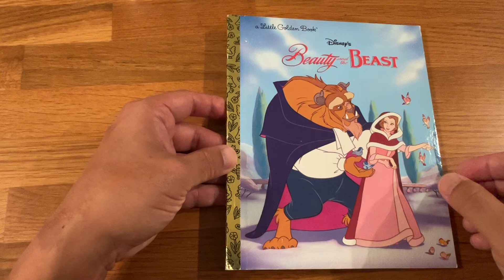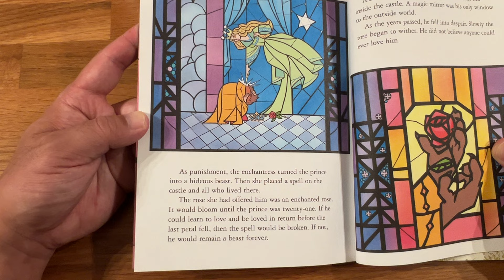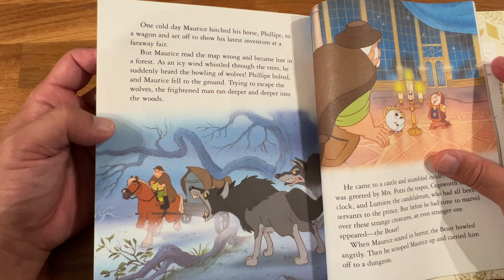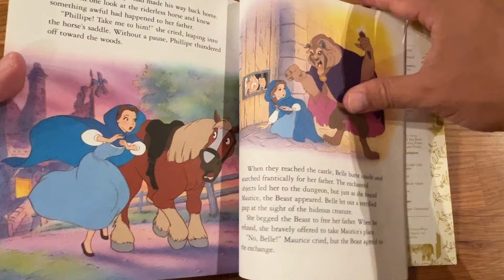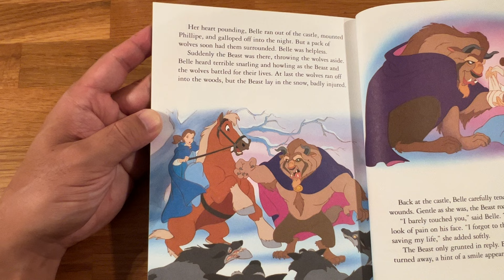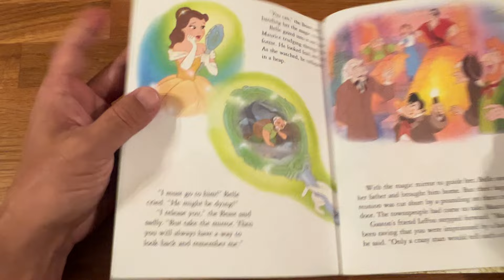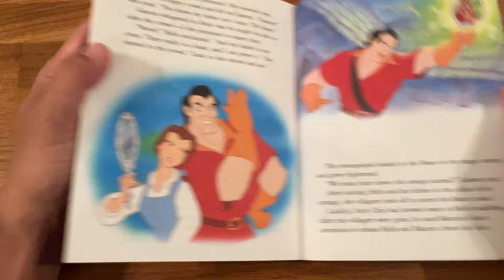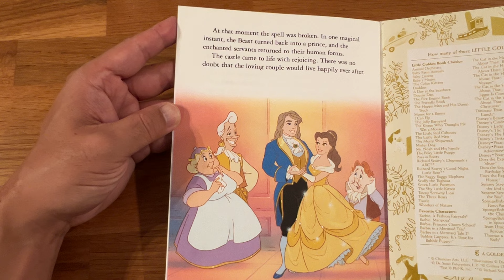Disney Beauty and the Beast picture book read aloud